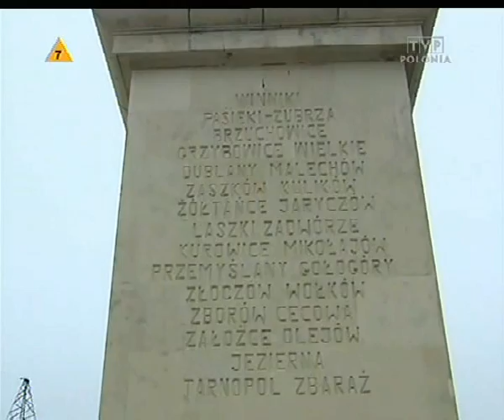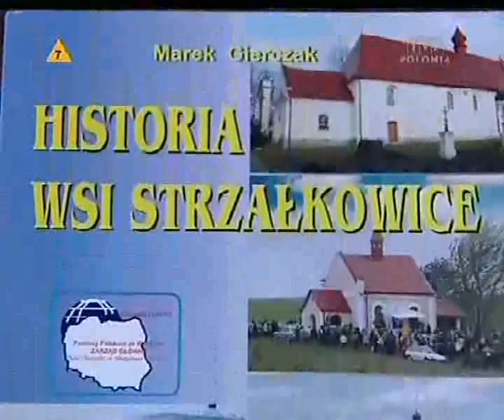KULTURA NIE ZNA GRANIC - SZEŚĆ ZŁOTYCH. CZ.2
PROGRAM EWY SZAKALICKIEJ DO TVP POLONIA O ZESPOLE "SZEŚĆ ZŁOTYCH" ZE LWOWA. INFORMACJA O ZESPOLE "SZEŚĆ ZŁOTYCH" NA STRONIE INTERNETOWEJ